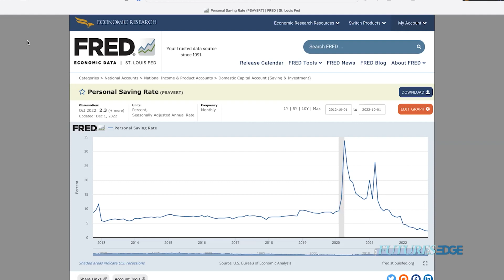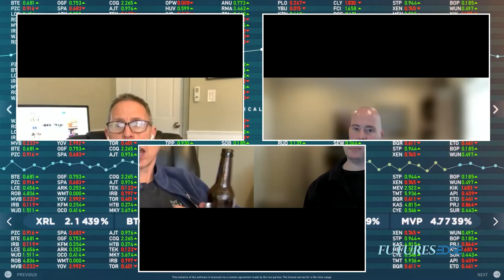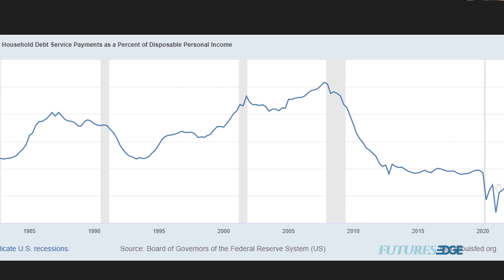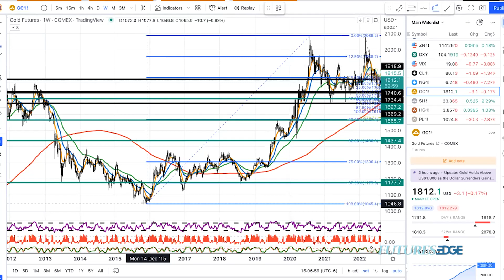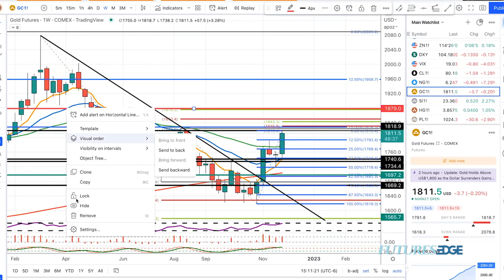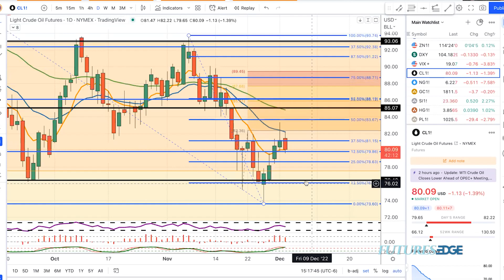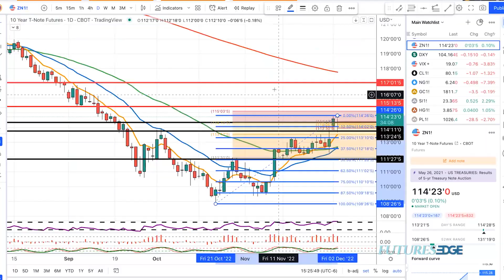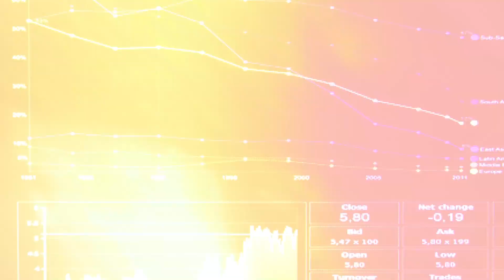Futures Edge EP 35 : Technically speaking with Mike Arnold